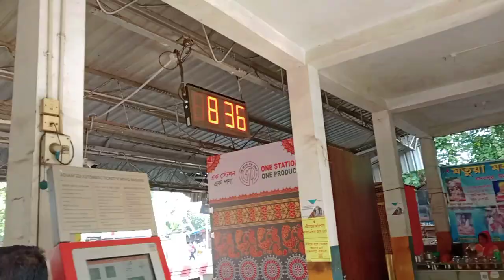Galiff Street Pet Market || কলকাতার সবচেয়ে সস্তা পশু-পাখির হাট || Cheapest Pet Market in Kolkata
Galiff Street Kolkata ❤️❤️❤️

Every Sunday Open here.

galiff street
galiff street aquarium price
galiff street fish market aquarium price
galiff street cat market
bird price in Bangladesh
bird price in kolkata
bird price in galiff street
dog price in kolkata
dog price
dog price in India